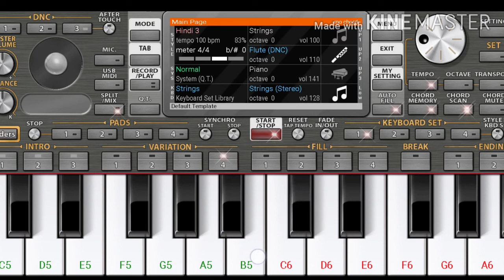Tera fitoor piano |Tera fitoor org cover |Tera fitoor mobile piano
App name-ORG 2020

Song -Tera fitoor
Movie name - Genius

I am not using any part from original song's audio and video in this video